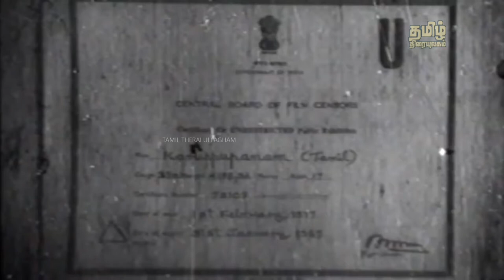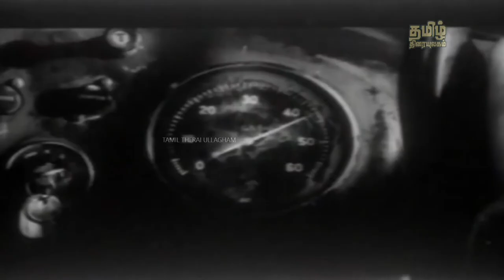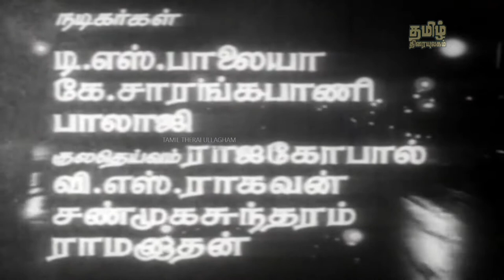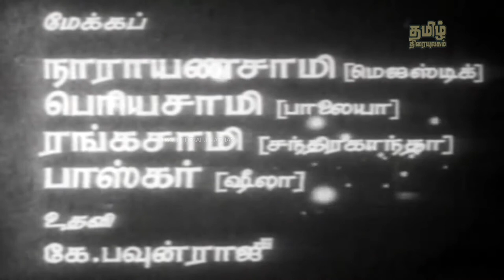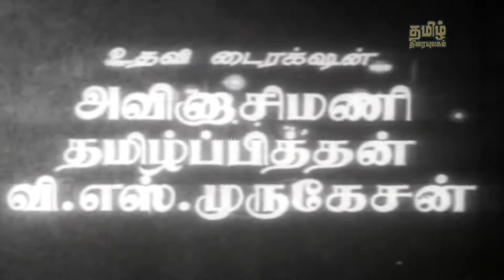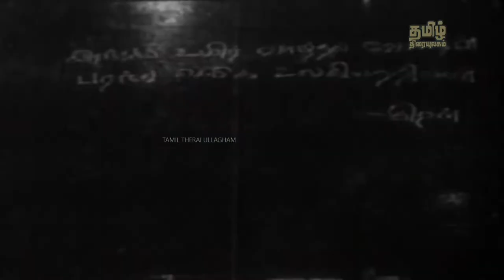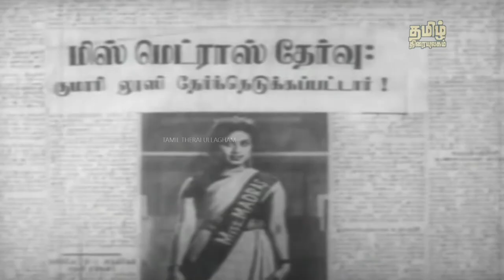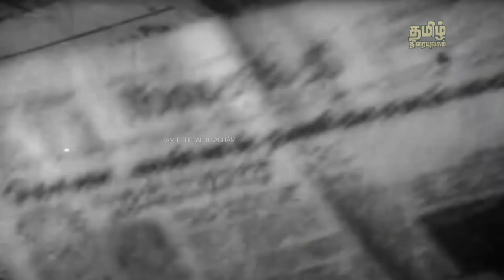Karuppu Panam Tamil Full Length Movie | T. S. Balaiah | K.Sarangapani | Balaji | K.R.Vijaya | Sheela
Karuppu Panam Tamil Full Length Movie on TAMIL THIRAI ULLAGAM. Starring T. S. Balaiah, K. Sarangapani, Balaji, K. R. Vijaya, Sheela and Others .Directed by G. R. Nathan. Music of the Film is Composed by Viswanathan, Ramamoorthy.